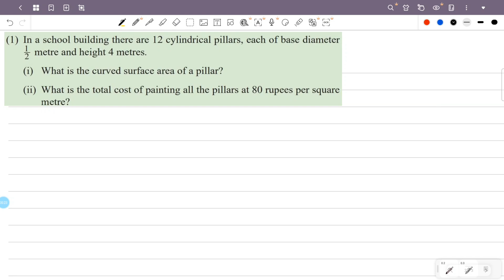class 9 maths chapter 12 prisms page 208 question 1 2 3 4 kerala syllabus scert part 6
This video is about class 9 maths chapter 12 prisms page 208 question 1 2 3 4 scert new textbook kerala syllabus part 6

1) class 9 maths chapter 12 page 208
2) STD 9 maths chapter 12 page 208 question 1 2 3 4
3) maths class 9 chapter 12 page no 208
4) 9th standard maths chapter 12 page 208
5) prisms class 9 maths page 208